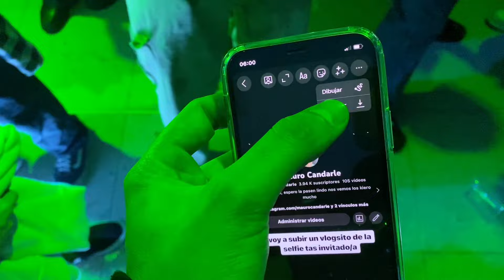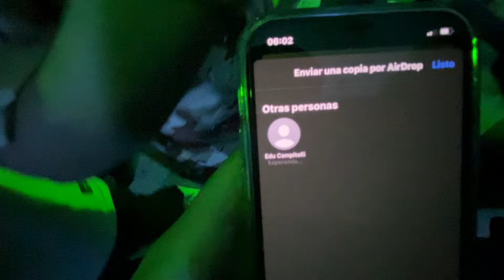epocas de mucho pensar, pero la diversión no falta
hola amigos como tan? les traigo un nuevo videito saliendo con los chicos, me tome el atrevimiento de dejarles un mensajito al principio del video. espero lo vean los quiero que esten bien

CAPITULOS
00:00 charlita importante
05:25 fiesta loca {selfie}
15:46 final videito